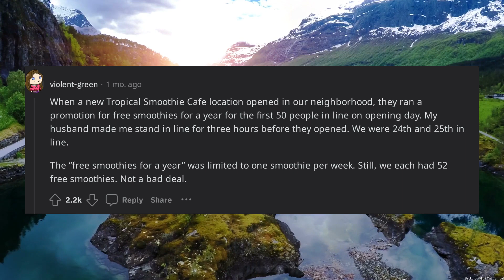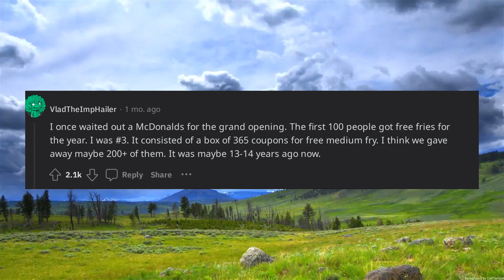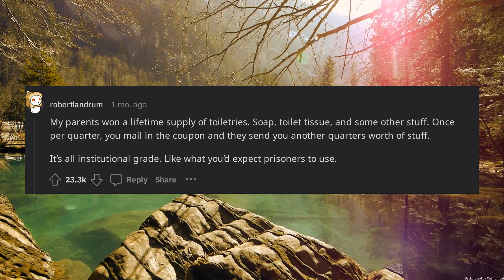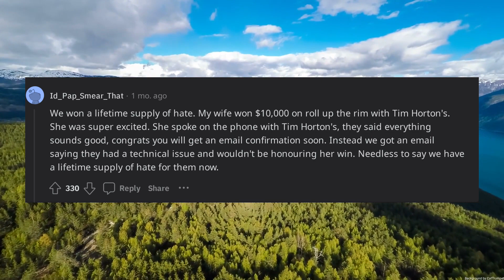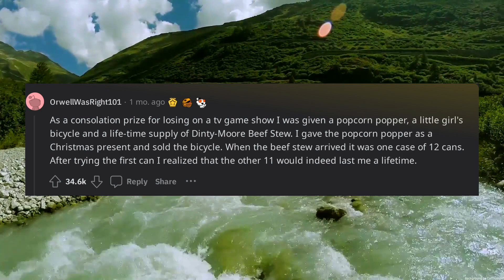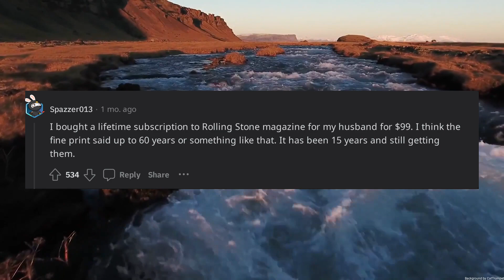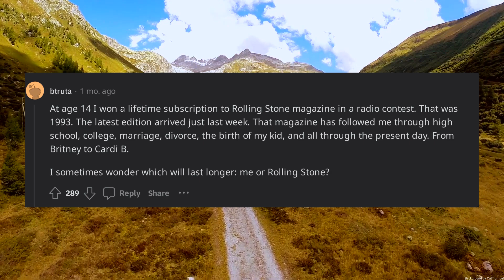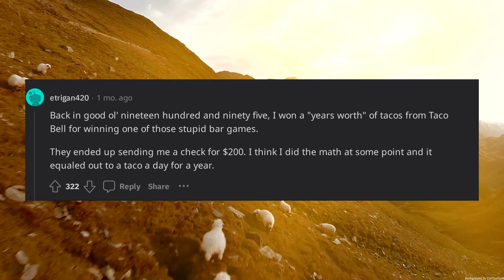Redditors who have actually won a lifetime supply of something what was the supply you won and how l